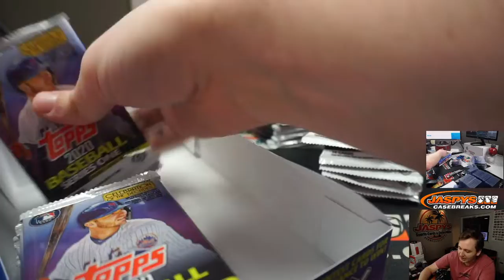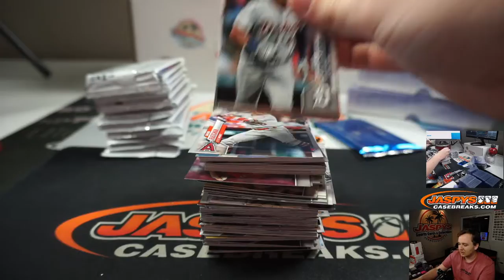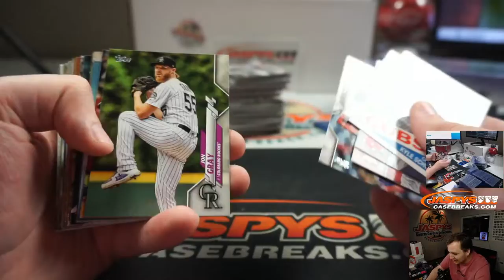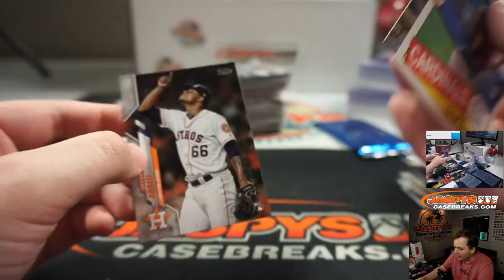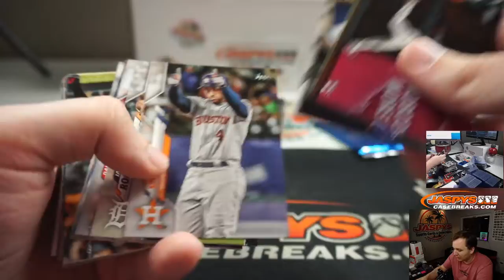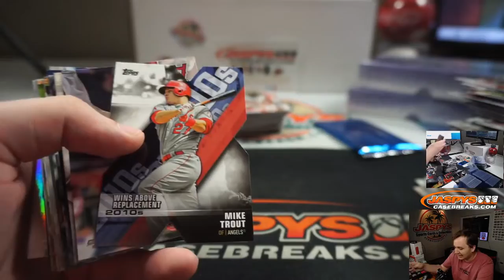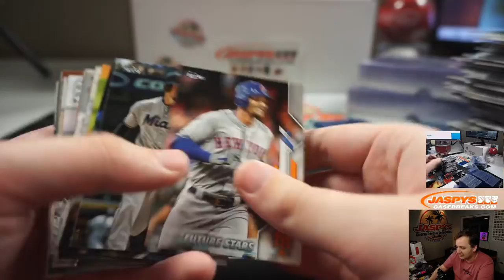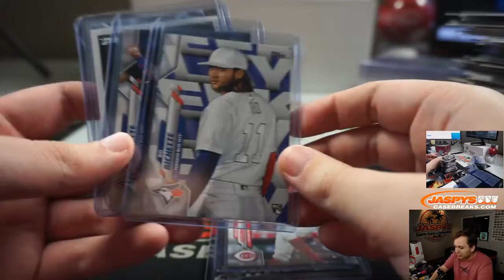5/6 - 2020 Topps Series 1 Baseball Hobby Box Personal for Matt S.